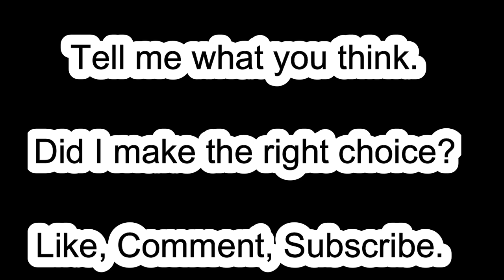Building a Sidecar for the Triumph Chopper part 7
Tell me which one you like if any.